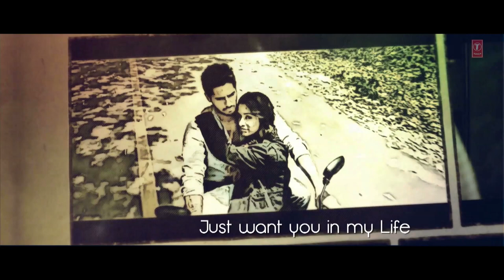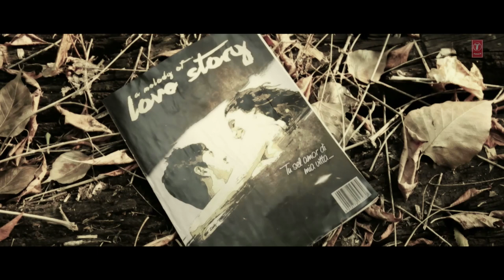You and Me (Teri Galliyan) Full Video Song | Vaibhav Saxena ft. Kabuki Khanna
Watch You and Me (Teri Galliyan) Full Video Song composed by Vaibhav Saxena (Original Composition - Ankit Tiwari) and sung by Kabuki Khanna, Ankit Tiwari and Vaibhav Saxena exclusively on T-Series.

SONG: YOU AND ME (TERI GALLIYAN)
SINGER: KABUKI KHANNA, ANKIT TIWARI, VAIBHAV SAXENA
LYRICS: KABUKI KHANNA, MANOJ MUNTASHIR
MASTERING BY: TOM WALTZ @ WALTZ MASTERING USA
CREATIVE ASSISTANT: MANOJ JUMAR
MUSIC LABEL: T-SERIES